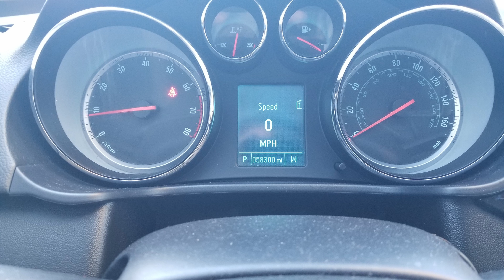2012 BUICK REGAL GS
Over the years 2016- Now 2021
Progression from stock to bad ass